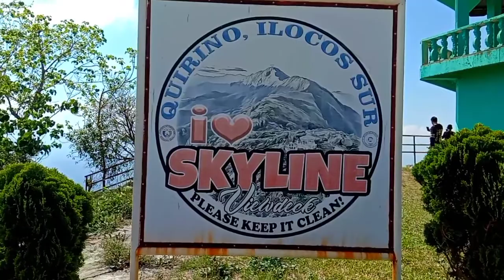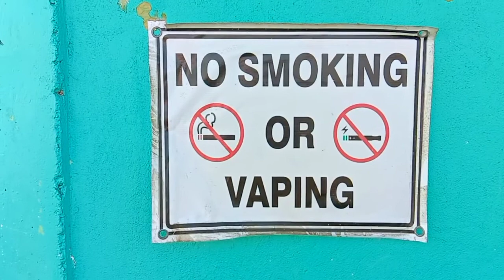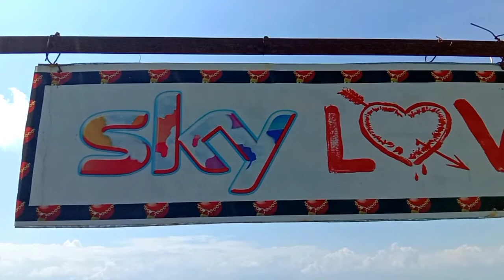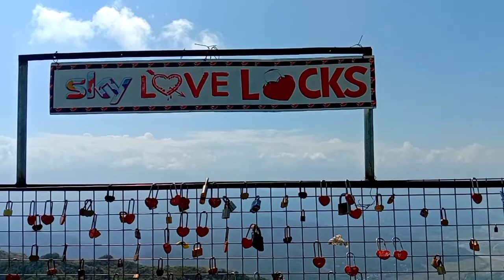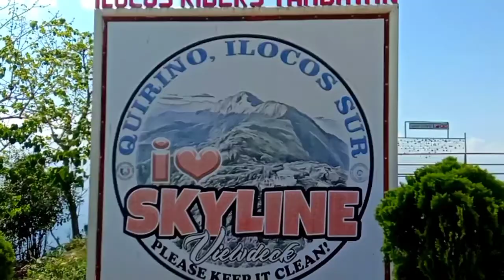SKYLINE TOURIST DESTINATION IN QUIRINO ILOCOS SUR | SKYLINE VIEW DECK.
Sky line, Isang Tourist destination na makikita sa bayan ng Quirino, Ilocos, Sur.